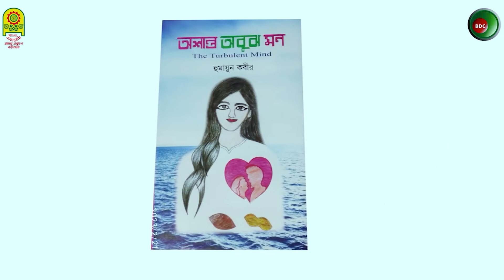কী আছে অশান্ত অবুঝ মনে | মোঃ হুমায়ুন কবীর | বইমেলা ২০২৩ | বঙ্গনিউজ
Bongo-News / বঙ্গনিউজ :
The Voice of the National daily: